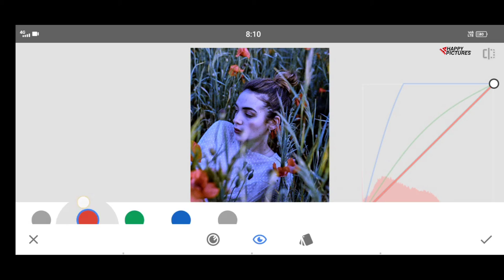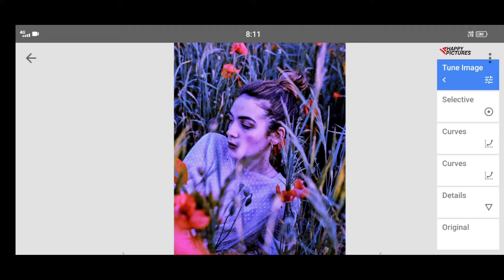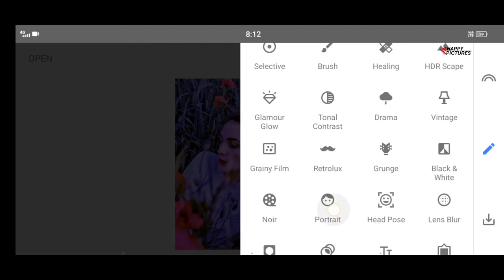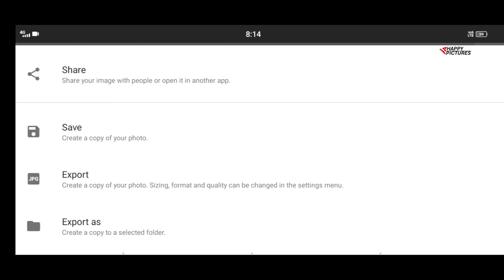Snapseed background colour change| Snapseed face smooth photo editing trick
Snapseed Lightroom style photo editing hd | Snapseed background colour change HD | Snapseed creative photo editing trick |